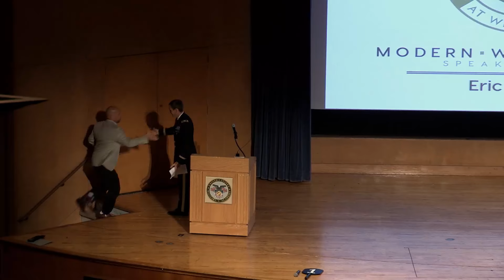Eric Maddox Speaks about Intelligence and the Hunt for Saddam Hussein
On September 6, 2016, Eric Maddox spoke to cadets and faculty at the US Military Academy about his experience as a US Army interrogator assigned to the team tasked with locating and capturing former Iraqi leader Saddam Hussein.